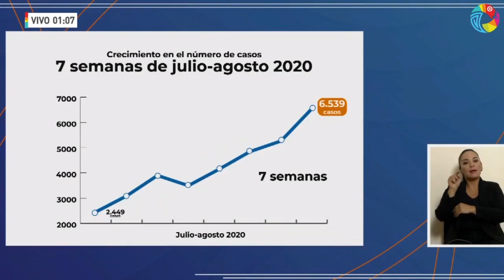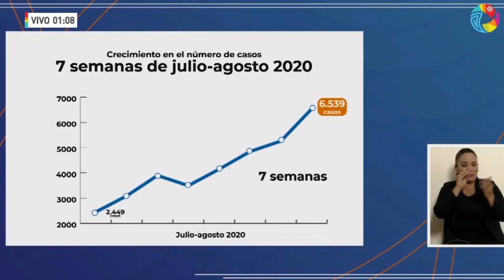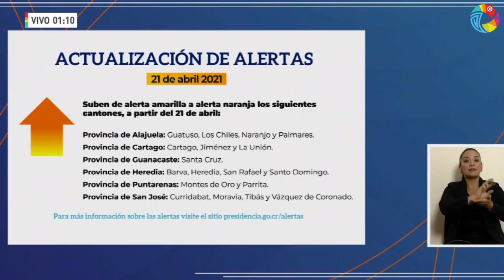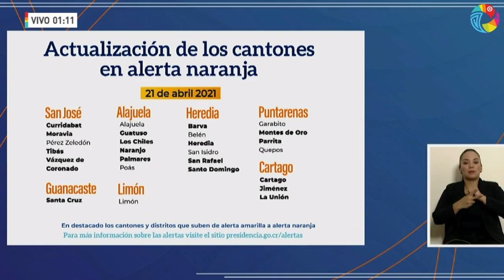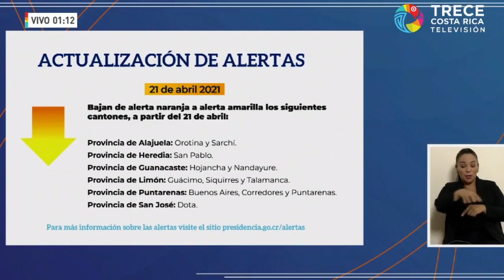Conferencia Prensa COVID-19 [MARTES 20 ABRIL 2021]